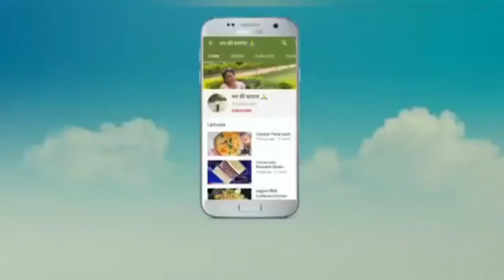Cute little Mermaid - Mann ki Sadhana 🙏